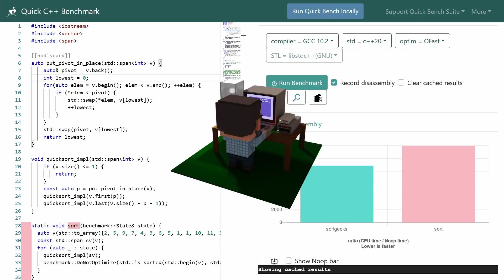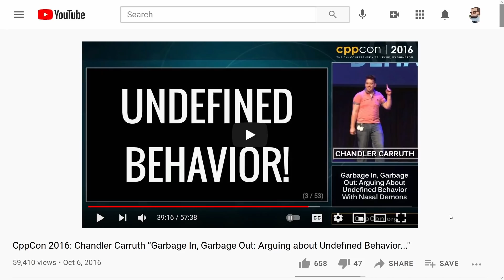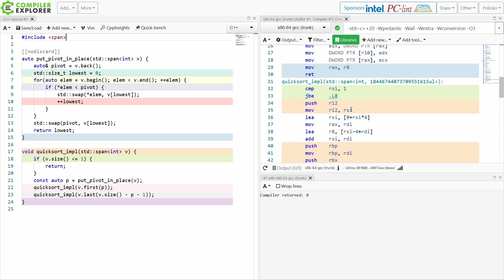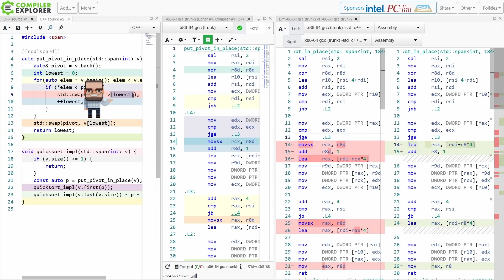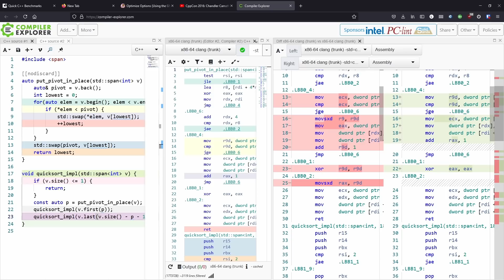C++ Weekly - Ep 277 - Quick Perf Tip: Avoid Integer Conversions